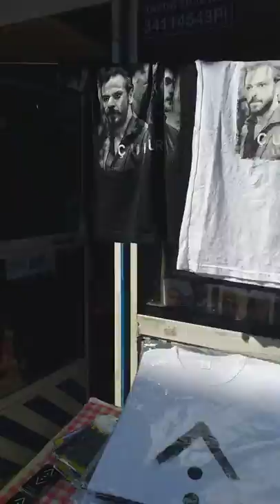Show Tv 'de yayınlanan çukur dizisinin tarihi balat sokakları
Show Tv ' de yayınlanan Çukur dizisinin çekildiği tarihi Balat sokaklarındayız :)

Keyifle izlemenizi diliyorum.